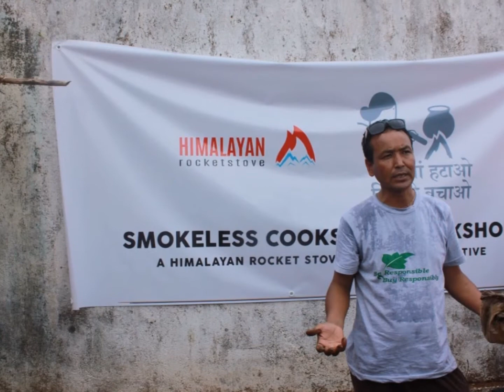Smokeless Cookstove Revolution. Khandwa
Contact person : Nitisha Agrawal (Founder & Director)

As a result of testing and prototyping the Himalayan Rocket Stove in Ladakh, we discovered an easy, cheap and effective way for anyone to make their own smokeless cookstoves (chulhas) in a format that suits their own home. This project encompasses the various ways we are addressing the issue of Household Air Pollution.